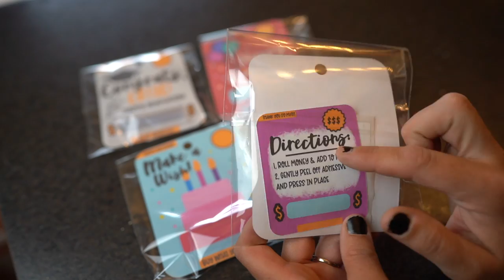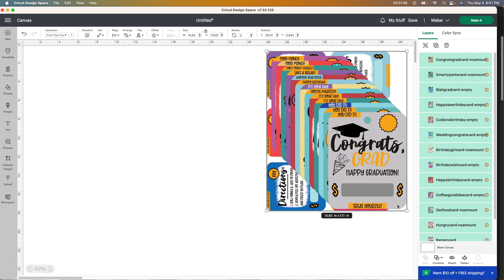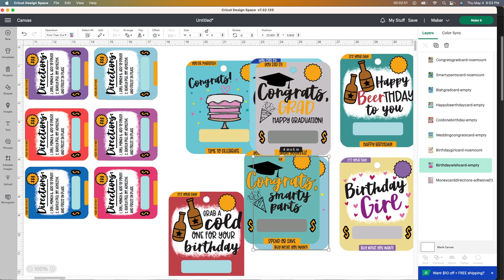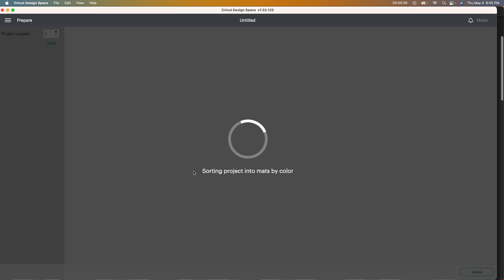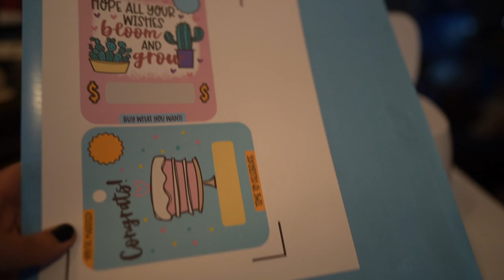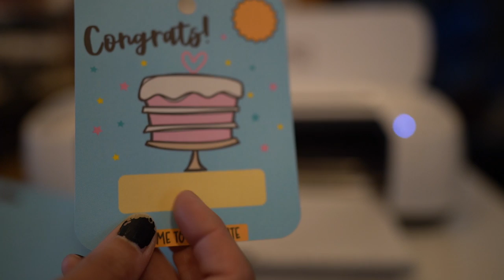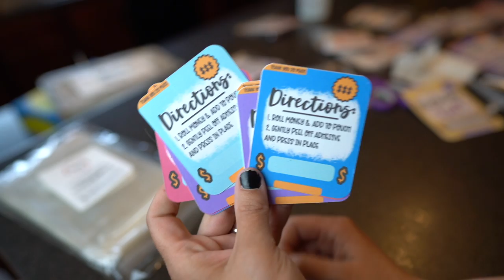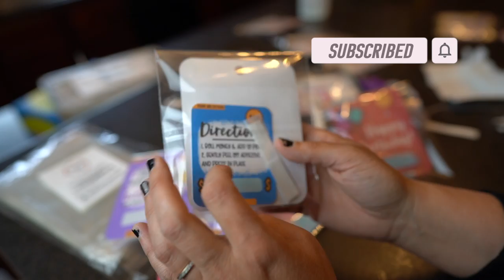Easy Inexpensive DIY Money Card (Money Maker)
Easy and under .50 cents for each one, total money maker!  I sell mine for $5 each!  Watch to the end to see how these come out.

💞Money Card Mega Bundle Vol 1 | Money Holder PNG Designs

💞 How To Make Money With Your Crafts (eBook Instant Download!)

Everything you will need to create this craft and money maker you can find on Amazon with this

All of my supplies I use you can find on my Storefront on Amazon:

OUR EQUIPMENT:
Sony A6300 Mirrorless Camera: